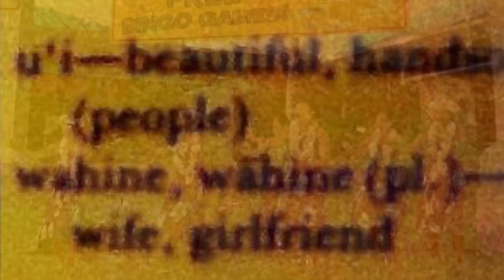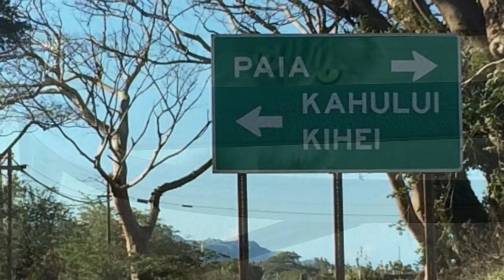MOKU plays Sweet Reality written by Alan Thornhill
Moku is a Hawaiian word; part of ʻŌlelo, the ancient vernacular language of the Hawaiian people.

It’s an meaningful word because it means island, something permanently important to Polynesians living within the boundaries of the Pacific Ocean.

It is also a very old and important family name in Hawaii. It was the surname of my friend, Harrison Moku Jr.

I’m one of those guys who’s the uncle that’s been everywhere in the world and comes home to regale his family with tales of strange places and crazy events. If I were to tell the tale of my life in Hawaii, the central character would be Moku and the soundtrack would be hula.

I met Mokz before I moved to Maui; it was on my first trip. My fiancé and I were having dinner at Mulligans Pub and in another part of the restaurant there was a wedding reception. The musician was Mokz.

Meegan and I checked out his act and chatted a bit about the possibilities of moving to Hawaiʻi and gigging. After dinner we ran into Moku loading up his car. I struck up an hour long conversation in which he described the life of being a musician on the island of Maui.

It sounded a lot like my life in Santa Barbara.

A couple years later we actually moved to Maui. My wife, who is talented in so many ways, landed a job with the best employer on island, Four Seasons.

We were excited because she got off to a great start in our new home. I was taking a month off before I started looking for gigs so I had the luxury of laying around our beach, listening to the water and musing under the Hawaiian sun that life was pretty cool.

It was about to get cooler. Meegs came home from her first day of work and the first sentence was, “You’ll never guess who the musician is...!”

Yup, Moku.

Turned out he had been doing the hula show there for years and was a cultural anchor at the resort.

I couldn’t resist and a couple nights later I went and sat way in the back. It didn’t matter Mokz spied me and before long we agreed to have lunch.

A date with Moku meant  hanging out at Starbucks at the strip mall on the Piʻilani Highway. It was an every day hang and within a couple of weeks I was his partner.

There begin a relationship musically and otherwise that lasted during our Maui years and beyond.

Brother Moku passed on a few days back but before his spirit completely leaves the stage I have a couple of things to say.

I’ve performed with scores of incredible musicians in my life but never with anyone that possessed more aloha, stage presence, and better attitude than Mokz (as a band leader, he threw down the hammer when he had to but luckily it never landed on me).

We played hundreds of functions at every resort on Maui and the hula show at the Four Seasons. Our Band, Pacific Storm, played two absolutely legendary gigs in Hāna for Brother Francis’ luau and the town Halloween party.

We had ample opportunity to explore each other‘s musical thoughts and we did. The pre and post-gig activities were even more interesting.

For years we were inseparable and it was a good thing because he was not just my best friend; he was my brother and cultural protector. He took care of me and made sure everybody knew that we were friends. It means something when you reach that kind of aloha with somebody.

And if you’re from the Mainland, a friendship like that is also a bit of a passport.

One must have ʻohana, or family to succeed in the islands and Mokz was my ʻohana.

Moku had the band but we did more gigs as a duo. We came up with a little name for our act, The Rice Brothers. I was Sticky Rice; he was Fried.

Moku was also friend to the world. His aloha was huge and he’d talk to a stop sign if it would talk back. I can’t tell you how many days on the beach Moku held court and spoke with every person he ran into, whether he knew them or not.

He was also a legend at Maui‘s revered surf spot, the Cove. Not for surfing; for talking.

He was a legendary gigger in Lahaina way back in the day. He rode a three wheel bicycle and hauled his PA in the back. He would wheel from gig to gig; happy hour to cocktail hour, five, six, seven days a week.

The world was a stage and Moku was the emcee and singer for the island of Maui.

Needless to say Moku was the most fun person in the world to hang out with and be around. Yes, sometimes his stories got a little tall and his tales were occasionally stale, but he put beautiful energy into everything he did.

And he had amazing laughter.

You could be on the other side of Costco and hear that sound and know who was in the building.

And that’s what I will be taking with me for the rest of my journey; his spirit, his music, his friendship, his aloha, and most of all his beautiful laughter.

Aloha brother Mokz.